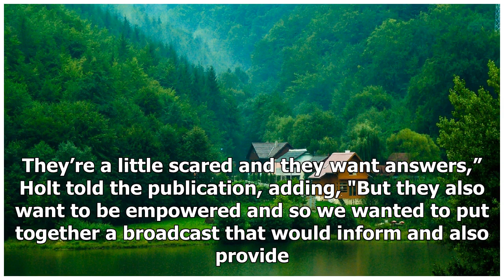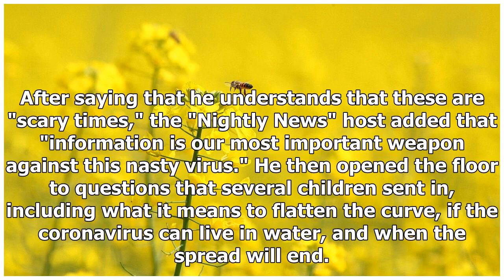'NBC Nightly News: Kids Edition' Debuts With Lester Holt: How To Watch